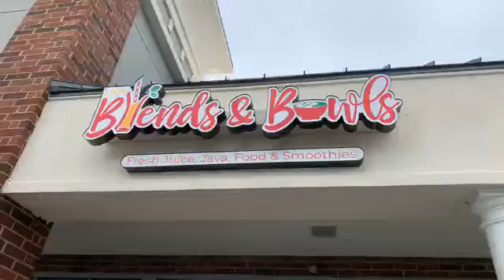LKN Blends & Bowls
Chatting with Nicole about LKN Blends & Bowls and Friends Feeding Families